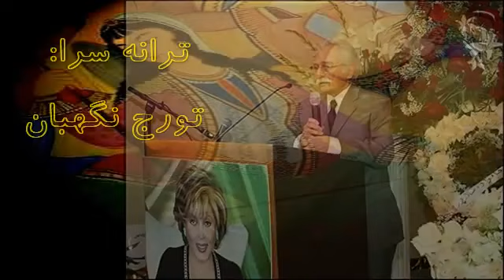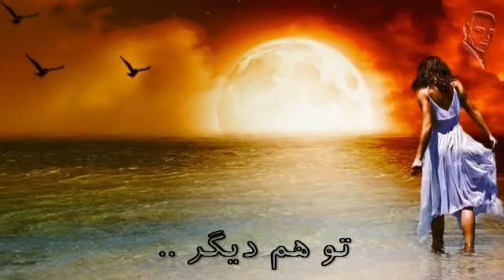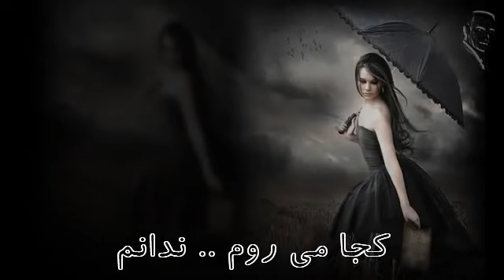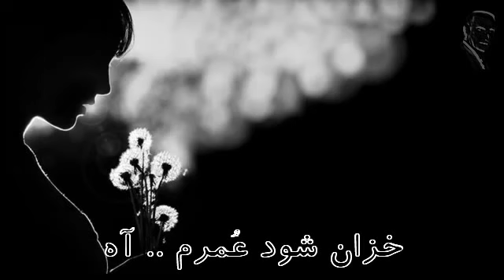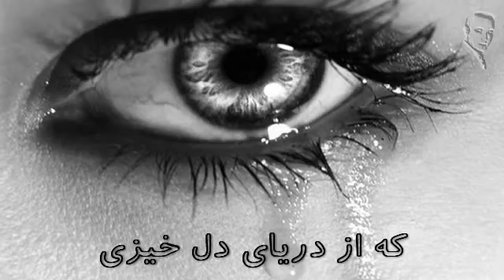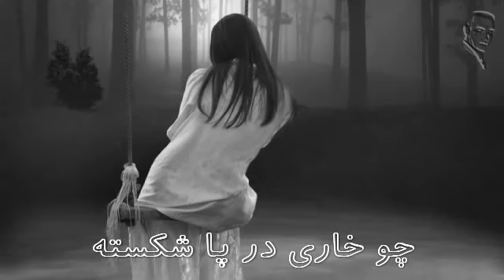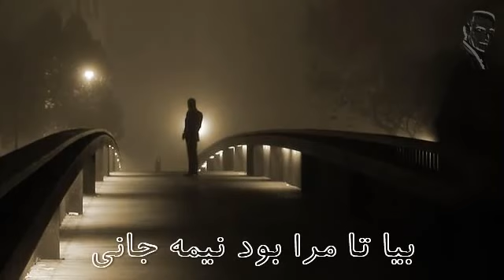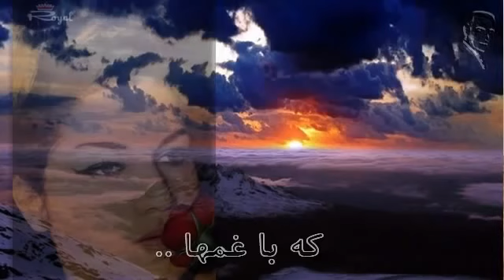زنده یاد" الهه" ♥ گلهاي رنگارنگ ۵۵۶/ترانه: تورج نگهبان+آهنگ، تنظیم و رهبری: فریدون شهبازیان/-ف.ل.F.L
آوای تنهایی
دستگاه همایون, آواز بیات اصفهان
آواز: الهه (بهار غلامحسینی)
آهنگ: فریدون شهبازیان
ترانه: تورج نگهبان
اجرا: ارکستر گلها
تنظیم و رهبری: فریدون شهبازیان
گلهای رنگارنگ ٥٥٦
-singer: Elaheh
- poetry: Touraj Negahban
- composer, arranger and director: Fereydoun Shahbazian

-F.L.ف.ل

نه آوایی نه رویایی نه دنیایی بی تو مانده به جا
نه می جویی نه می آیی نه می خواهی عشق پاك مرا

نه می خوانی نغمه های مرا نوای بی هم نوای مرا
نه می پرسی این سكوت سیه چرا بر لب ها نشسته

تو هم دیگر وفا با ما نداری
 كه با غم ها مرا تنها گذاری

نه می دانی ماجرای مرا   دل با درد آشنای مرا
نه می بینی رنج دوری تو  چو خاری در پا شكسته

چو اشكی كه در خیال تو ریزم  ندانم چرا ز خود می گریزم
كجا می روم ندانم  بیا تا مرا بود نیمه جانی
كه می ترسم افتم و برنخیزم   نمانده به جان توانم

بهار دگر كه گل شكفد خزان شود عمرم آه
چرا نشوی چرا نشوی ز درد من آگاه

تو هم دیگر وفا با ما نداری   كه با غم ها مرا تنها گذاری

«تورج نگهبان»